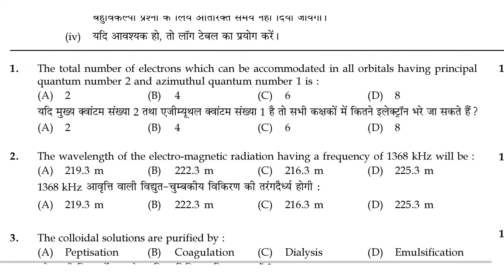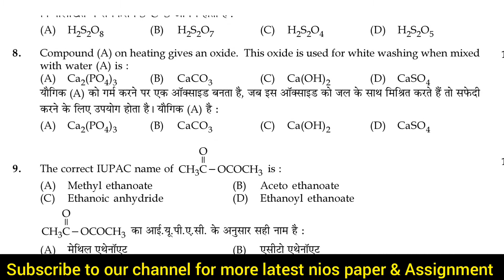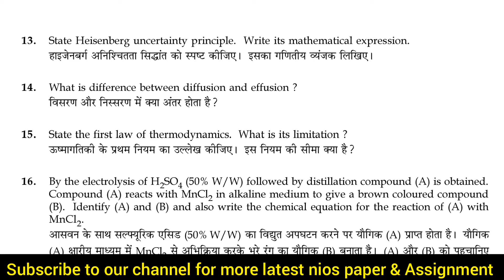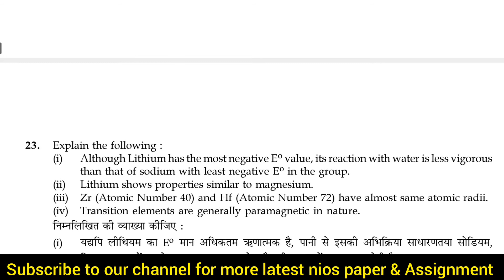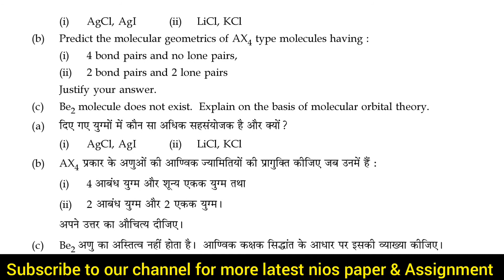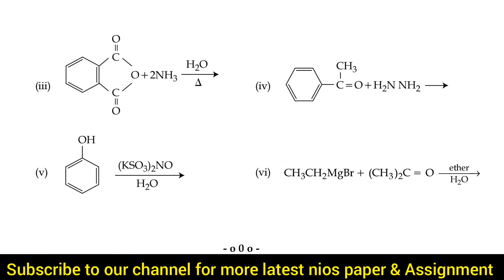Nios chemistry paper | Nios 12th chemistry paper 2021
Nios chemistry previous year question papers which helps students to prepare for exam and also understand the paper format to score better in  more practice about the pattern of paper and obtain good marks in the examination.